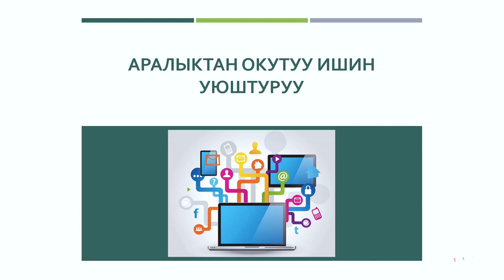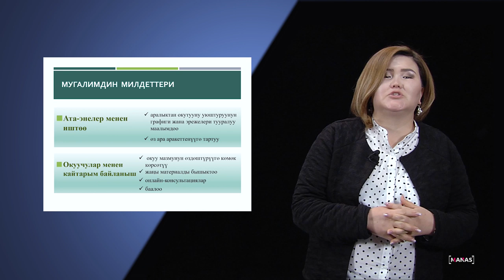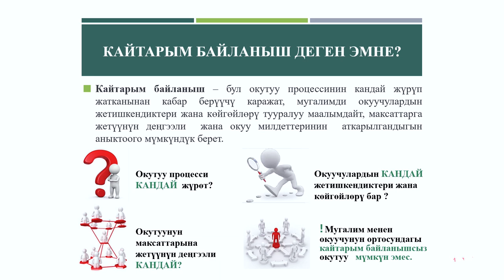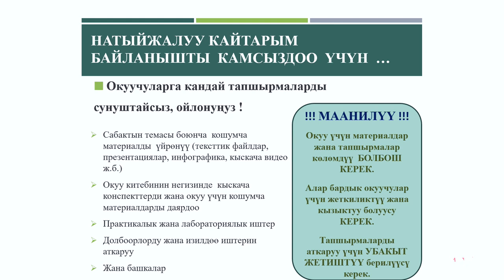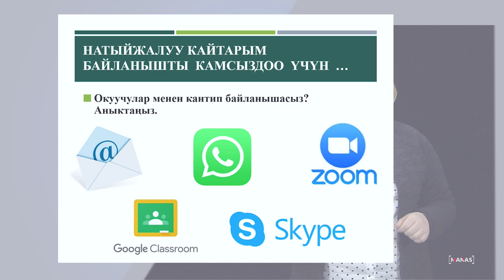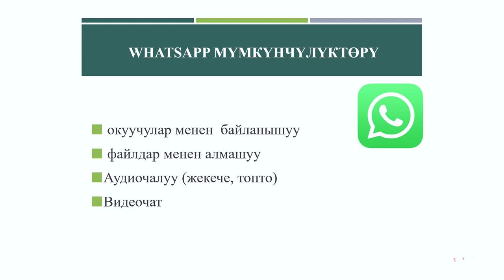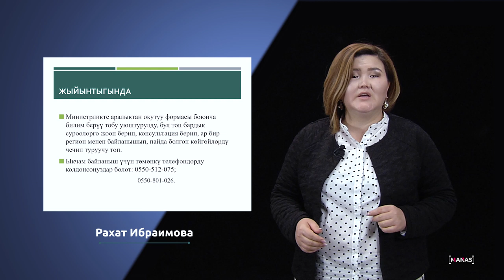Аралыктан окутуу ишин уюштуруу